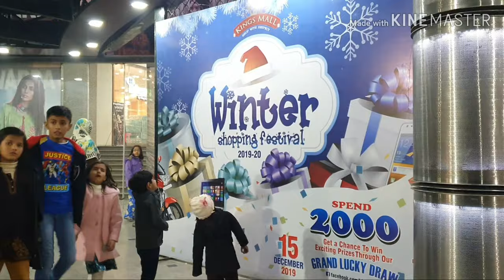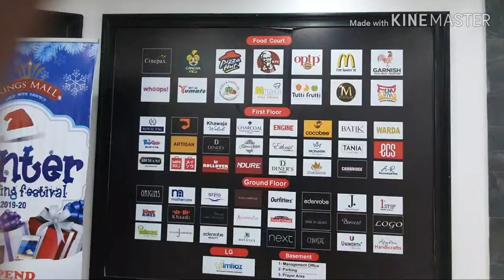Kings' Mall in Gujranwala City, Alina's Cooking and Blog